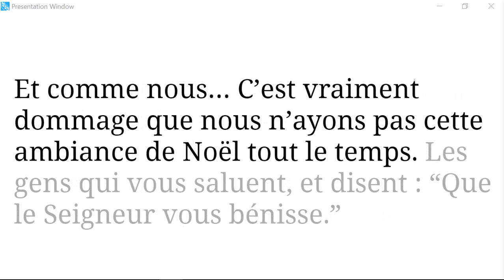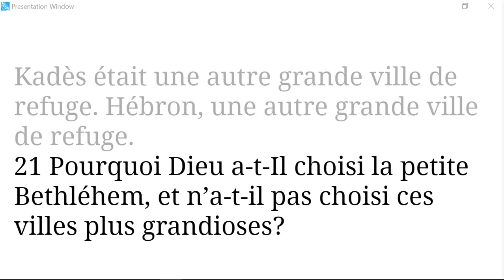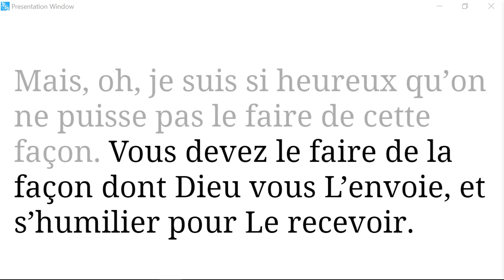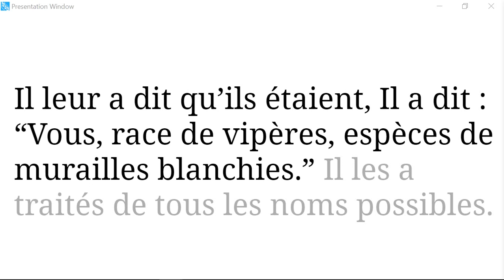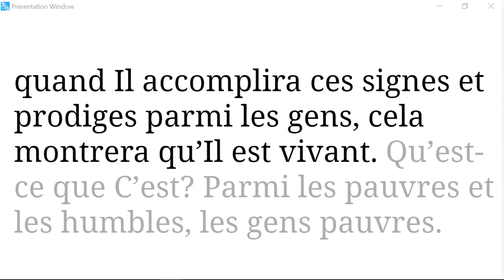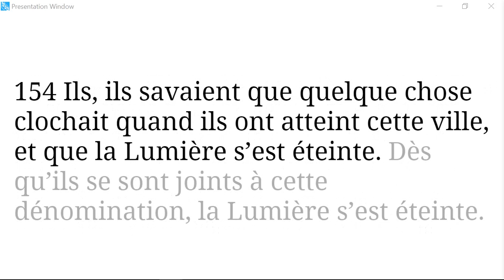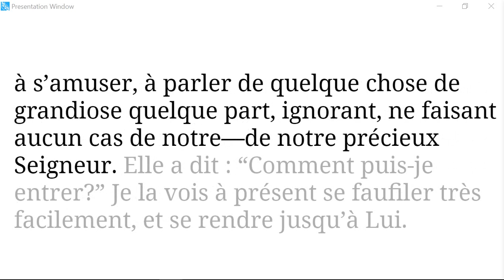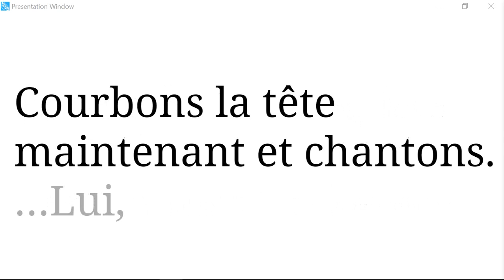60-1225 Le Cadeau enveloppé de Dieu